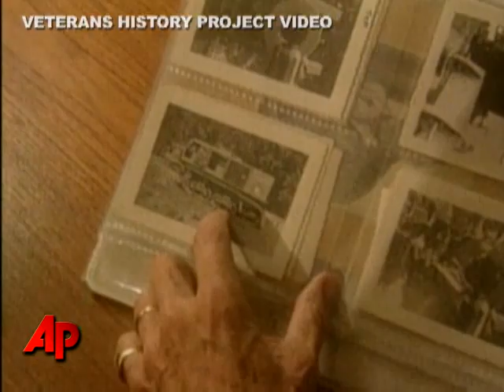AP First Person: Veterans History Project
The director of the Library of Congress Veterans History Project discusses the importance of gathering oral histories from vets and why Americans should take the time to thank those who served. (Nov. 11)